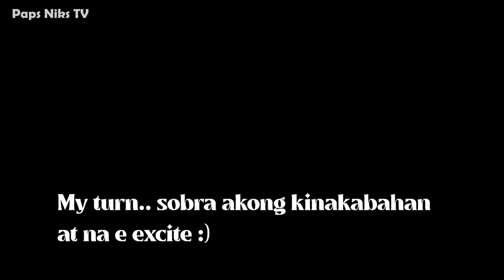Vlog 89: 1st FIRING RANGE EXPERINCE @Harabas | Dalaman | Jeff